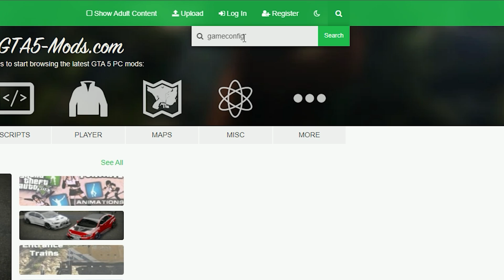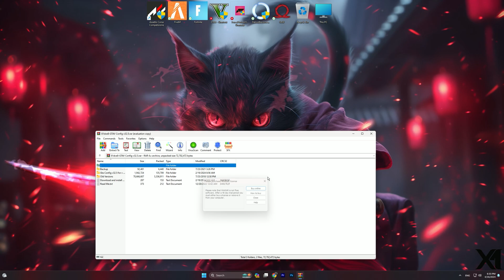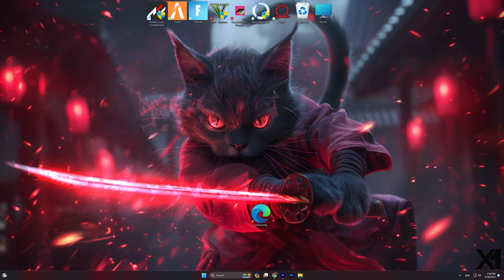How To Fix "Game Memory" Error in GTA 5 ✅ | GTA 5 Game Memory Error FIXED | GTA V ERROR SOLVE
Title : How To Fix "Game Memory" Error in GTA 5 ✅ | GTA 5 Game Memory Error FIXED | GTA V ERROR SOLVE

🎵 Track Info:

Title: Last Time by LiQWYD

 / last-time
YouTube Music:

😊 Contact the Artist:

PC Spec's
Processor : Ryzen 5 5600
Motherboard : Msi B450m A-Pro Max
Gpu : XFX Rx 6600xt
Ram : Delta T-Force 16gb
PSU : Corsair TX750